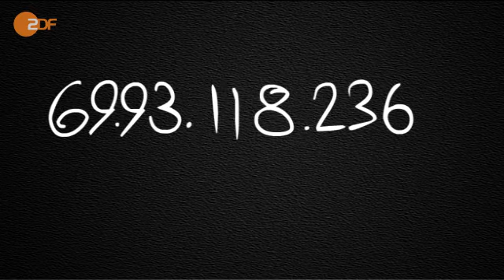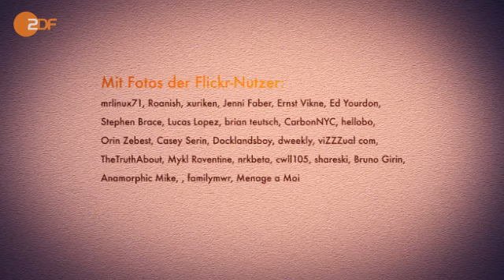Abmahnfalle - Raubcopy - Law-Blogger Udo Vetter ZDF 2/2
Elektrischer Reporter: LAWBLOG.tv von Udo Vetter

Der Rechtsanwalt Udo Vetter informiert Sie über Abmahnfallen im Internet.

Credits: Buch: Udo Vetter; Grafik & Schnitt: Dominic Kennedy; Sprecherin: Petra Bröcker;  Musik: Matthew Tyas, likantropika; Regie: Mario Sixtus, Redaktion ZDF: Bernhard Fritsch, Realisierung: Blinkenlichten Produktionen im Auftrag des ZDF. (c) 2010 ZDF, Creative Commons BY-NC-SA